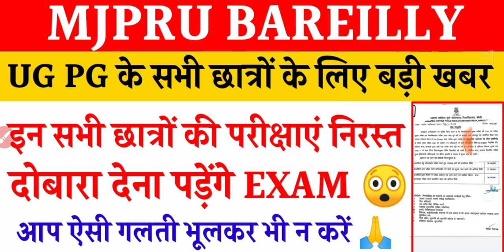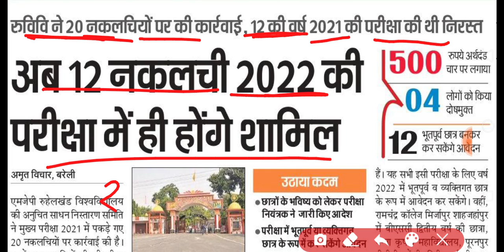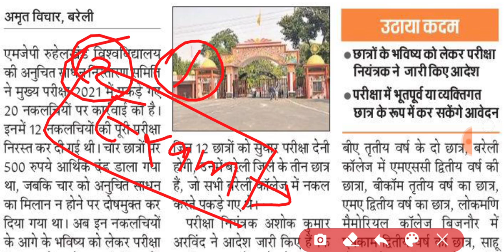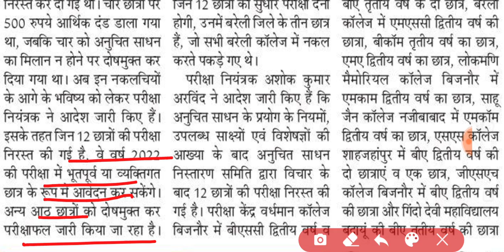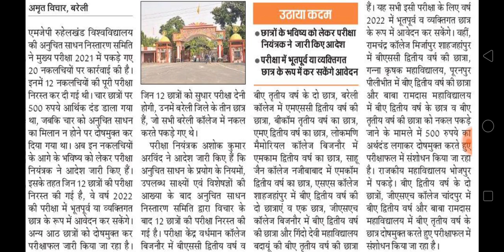इन छात्रों को दोबारा देना पड़ेंगी परक्षाएं | Exam cancelled Mjpru big update today